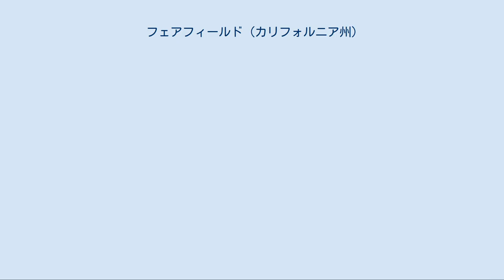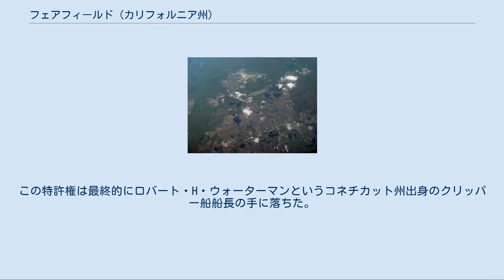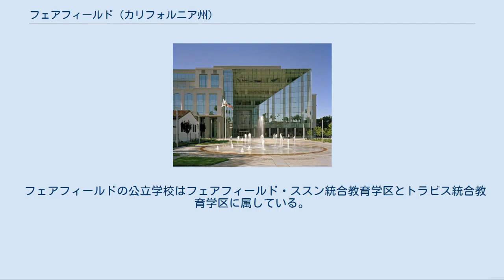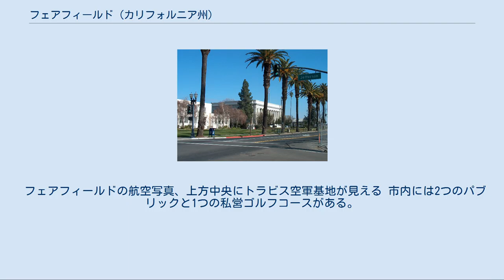フェアフィールド (カリフォルニア州)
ソラノ郡_(カリフォルニア州)
フェアフィールド（英: Fairfield）は、アメリカ合衆国カリフォルニア州の北部ソラノ郡に属する都市である。
サンフランシスコ・ベイエリアの北東部に位置する。
サンフランシスコ市やサクラメント市からはどちらも約38マイル (61 km)、オークランド市からは約18マイル (55 km)、ナパ・バレーからは18マイル (29 km)足らず、カルキネス橋から15マイル (24 km)、ベニシア橋から13マイル (21 km) の距離にある。
 フェアフィールドは1859年にクリッパー船の船長ロバート・H・ウォーターマンによって設立され、その故郷であるコネチカット州フェアフィールドに因んで市名を付けられた。
市内にトラビス空軍基地があり、またゼリービーンズの工場であるジェリー・ベリーがある。
ソノラ郡にあるヴァレーホ市よりやや少ない人口105,321万 ソノマ郡（2010年国勢調査）、ベイエリアでは第9位の都市である。
姉妹都市のススン市と境を接している。
その他の周辺都市には、バカビル、ベニシア、ナパ、およびヴァレーホの各市がある。
フェアフィールドはソラノ郡の郡庁所在地である。
 最初のヨーロッパ人による接触は1810年のことであり、スペイン軍がススン族インディアンに対する攻撃を命じられたものだった。
1835年、メキシコのヴァレーホ将軍がインディアンの酋長セム・イェトに勝利しても大変寛大だったので、イェトは他の種族との紛争があったときはヴァレーホに同盟した。
1837年、インディアンの酋長ソラノがランチョ・サスーンに関するメキシコの土地特許を取得した。
この特許権は最終的にロバート・H・ウォーターマンというコネチカット州出身のクリッパー船船長の手に落ちた。
ウォーターマンは1856年に町を区画割りしただけでなく、商業的にもうまく立ち回って1858年にはベニシアにあった郡庁を移させた。
この誘致のために郡庁を建設する用地として16エーカー (64,000 m²) の使用を認めた。
フェアフィールドは1903年に市制を敷いた。
 フェアフィールドは北緯38度15分28秒 西経122度3分15秒 / 北緯38.25778度 西経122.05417度 / 38.25778; -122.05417に位置する。
アメリカ合衆国国勢調査局に拠れば、市域全面積は38.7平方マイル (102.6 km2)であり、このうち陸地は37.7平方マイル (98.5 km2)、水域は1.04平方マイル (3.1 km2)、水域率は5.95％である。
 フェアフィールドはサンフランシスコ・ベイエリアのカリフォルニア海岸山脈の中に位置している。
ススン湾の北、サンパブロ湾の北東にあたる。
ススン湾の大半はアメリカ西海岸でも最大の塩水湿地であるススン湿地を含んでいる。
サクラメント・バレーが市の東にある。
 中心街のウェストテキサス通り フェアフィールド中心街にあるソラノ郡郡庁舎 トラビス空軍基地からシエラレオネに向けて飛び立つC-5輸送機 フェアフィールドは多様な経済基盤が有り、政府、製造業、医療、小売業、専門店と商業施設の建設部門が主な雇用主である。
アンハイザー・ブッシュ社が大規模なバドワイザーの醸造設備を操業しており、クロロックス社はブリーチ商品を製造し、ジェリーベリー・キャンディ会社はそのお家芸であるゼリービーンズを製造している。
 フェアフィールドの包括的年間財務報告書2008年版によれば、市内の大きな雇用主トップ10は以下の通りである。
 フェアフィールドの公立学校はフェアフィールド・ススン統合教育学区とトラビス統合教育学区に属している。
地域の高校は6校、中学校は5校ある。
セム・イェト継続学習校とメアリー・バード・コミュニティ昼間学校はフェアフィールド・ススン統合教育学区に属し、バンデン高校はトラビス統合教育学区に属し、トラビス空軍基地の近くに位置している。
 近辺にある大学としてはカリフォルニア海事大学、カリフォルニア大学デービス校、同バークレー校、カリフォルニア州立大学サクラメント校、同イーストベイ校、同ソノマ校、トリニニティ・カレッジ・オブ・メッセージ、セントメアリーズ・カレッジ、フェニックス大学、およびハップマン大学がある。
トリニティ・バイブリカル大学とソラノ・コミュニティ・カレッジの主キャ...